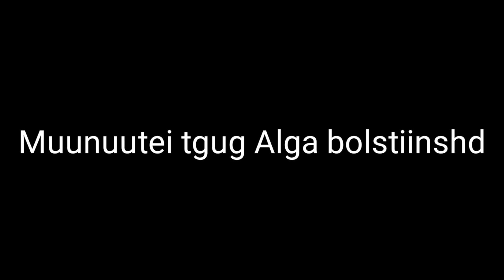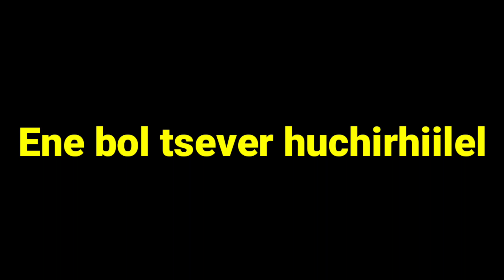Дулмааг яасан гэнээ? (Part 1)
Standoff , Mongolian Standoff , Mongolian YouTuber , Mongolian Gamer ,

Хүмүүсээс 5% хямд үнээр зарж байгаа шүү!